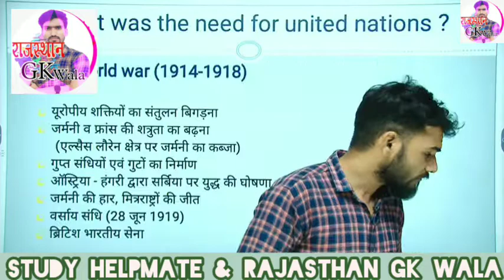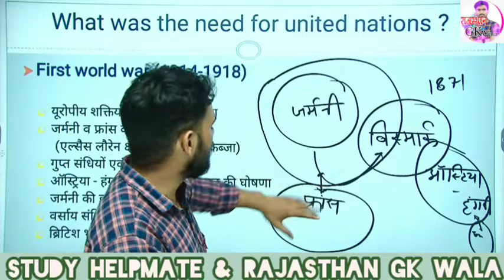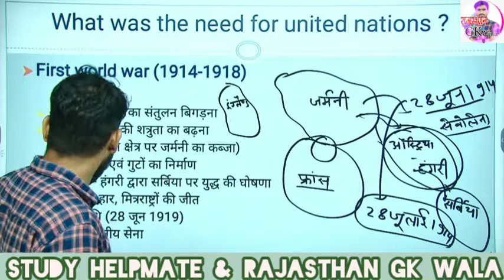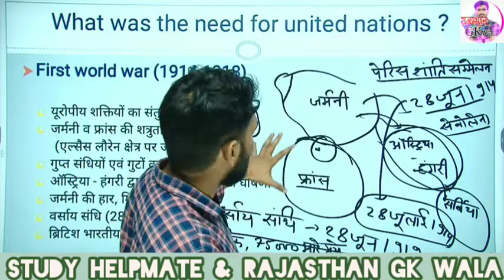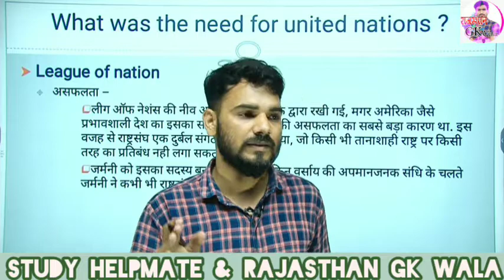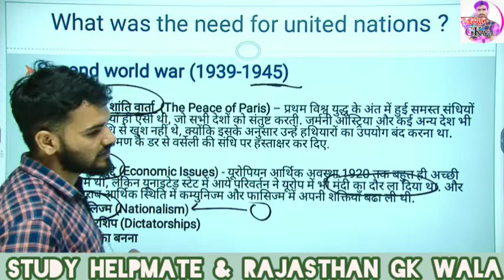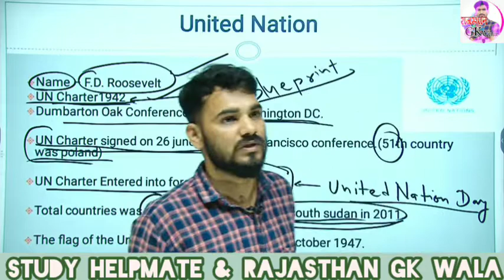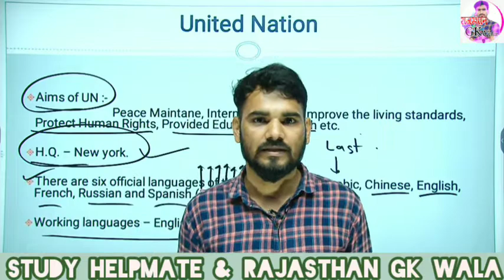United Nations And Its Organs By Pankaj Sir